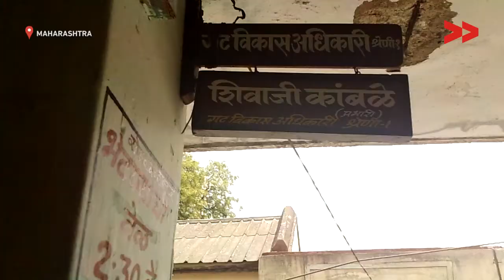IMPACT: Families in Matkarala village get housing scheme benefits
Radhika Chncholikar reports from Parbhani for Video Volunteers.